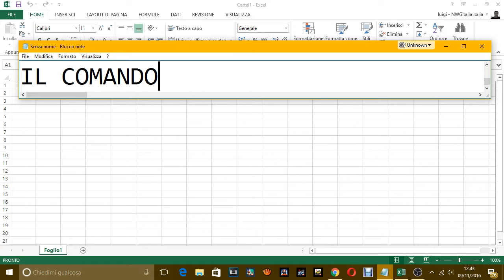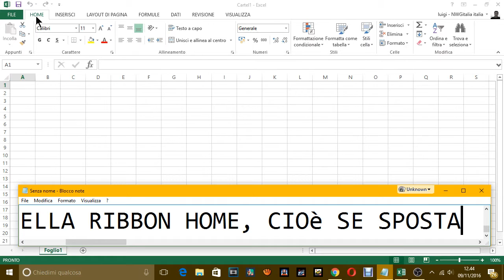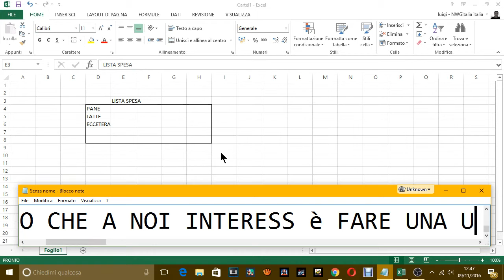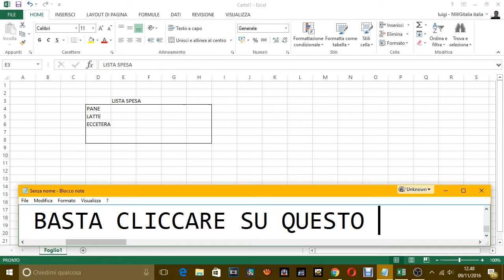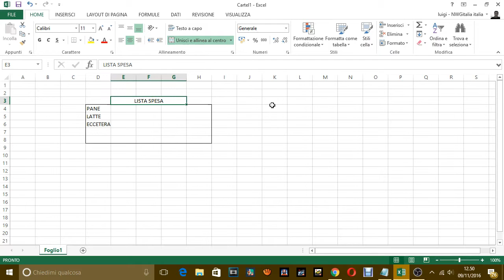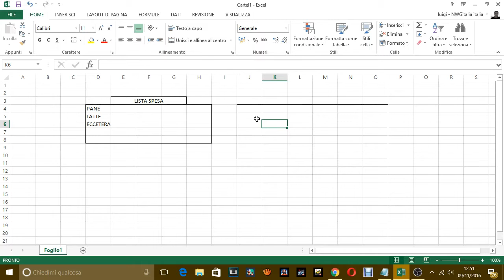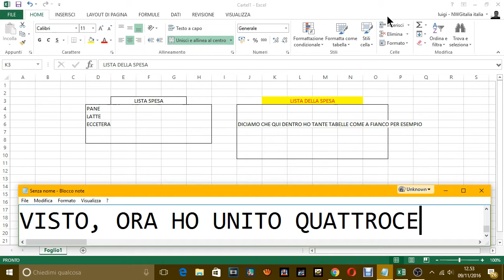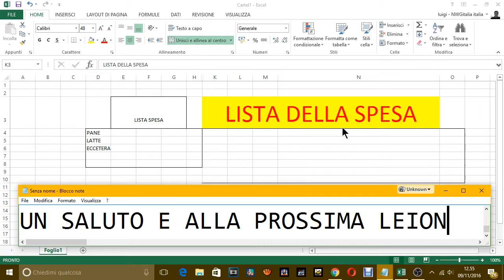LEZIONE EXCEL 2013- COMANDO ALLINEA AL CENTRO